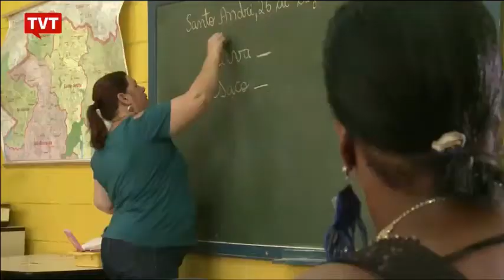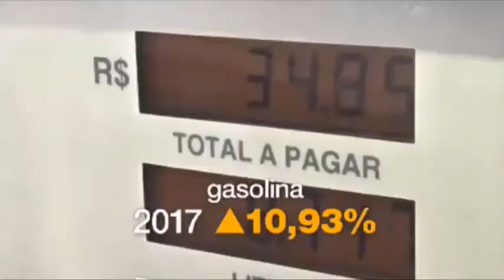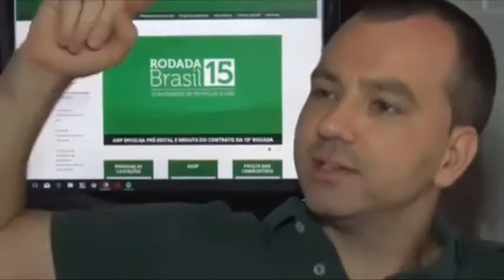EXPRESSO DE NOTÍCIAS - CONFIRA AS PRINCIPAIS NOTÍCIAS DO BRASIL E DO MUNDO.